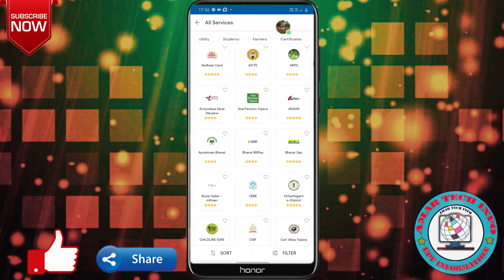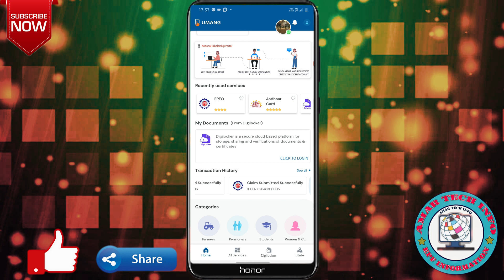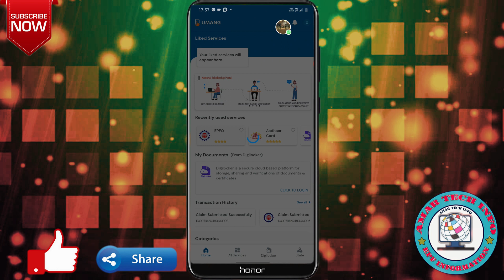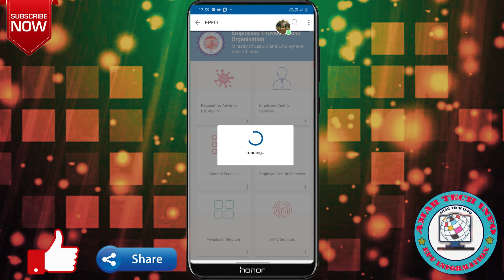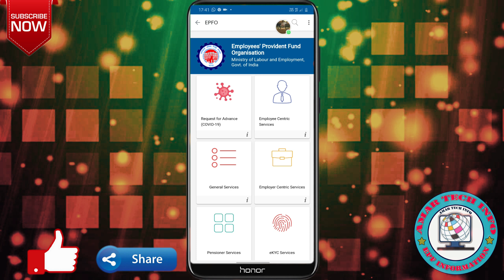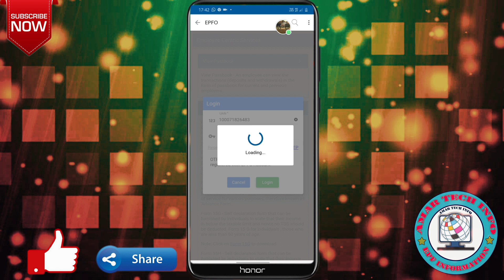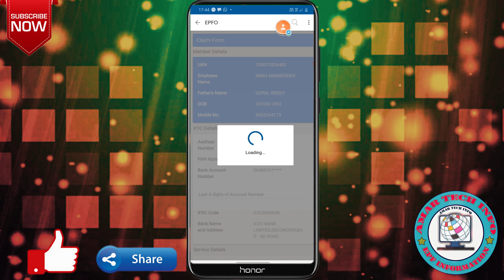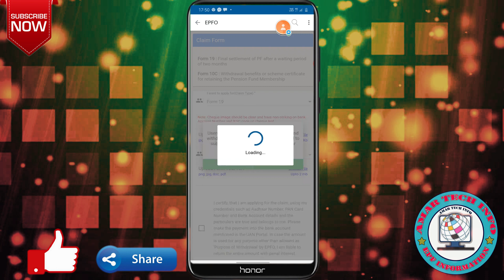New Updates for Umang app || How to Check PF balance and withdraw PF in your mobile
Hello Viewers This video is regarding New Updates for Umang app in telugu How to Check PF balance and withdraw PF in your mobile